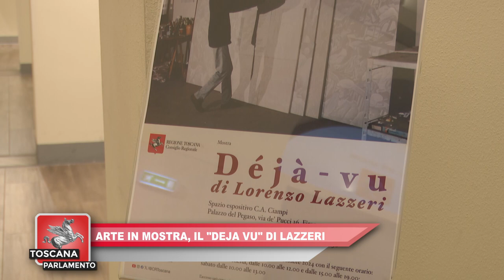ITALIA7 - TOSCANA PARLAMENTO del 04.10.2024